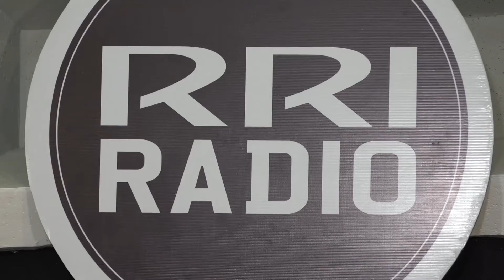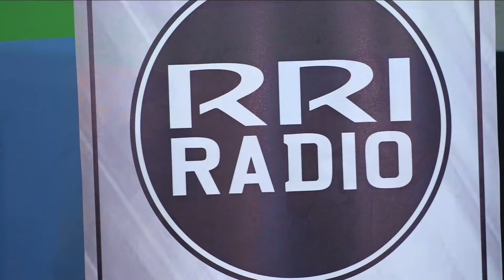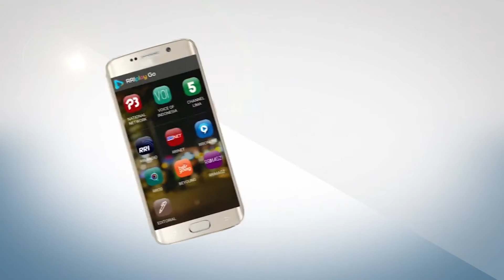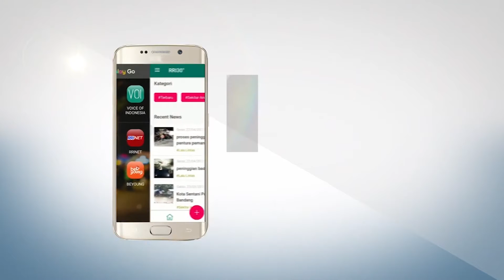RRI NET LIVE MUSIK BERSAMA NOISE BAND